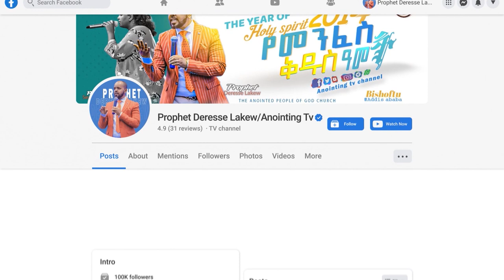ከ300 ሺህ ብር ወደ 3000 ብር ወረድኩ...Addis Ababa//አዲስ አበባ //ቁ.2// አጥቢያ